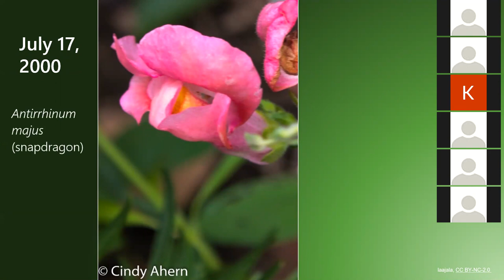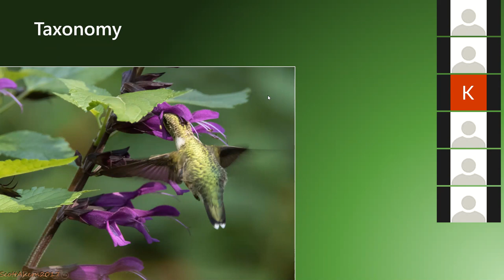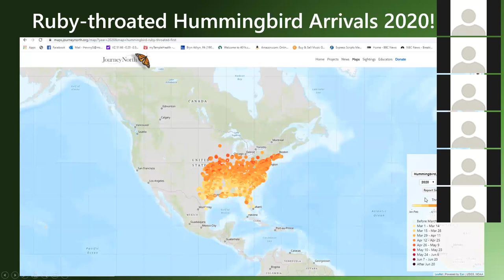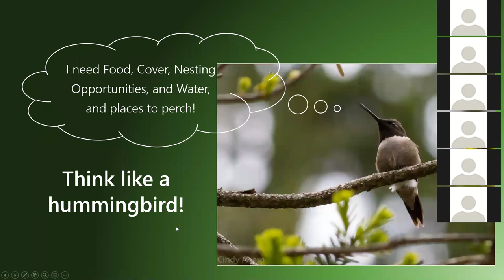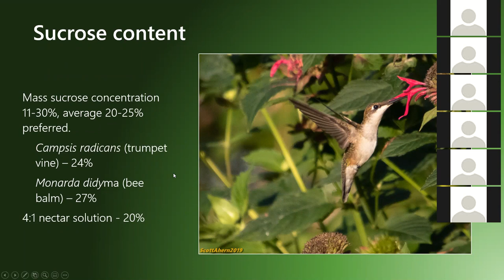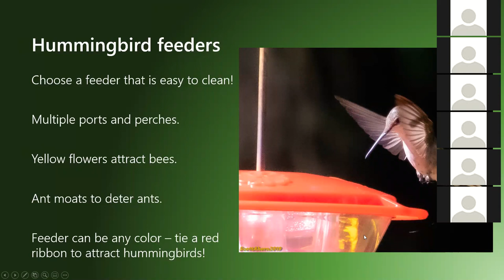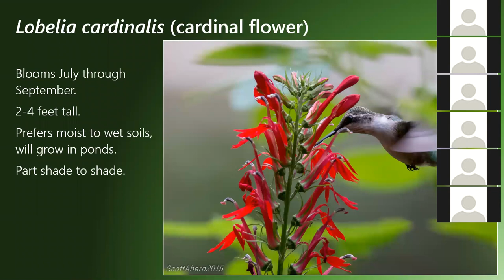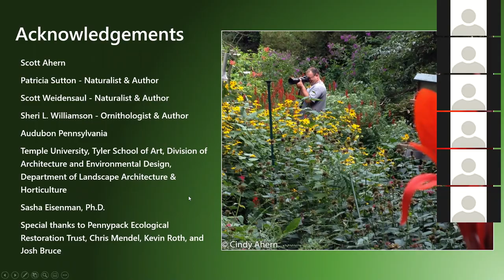Webinar: Gardening for Hummingbirds - Cindy Ahern - April 28, 2020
Cindy Ahern, Master Gardener and Adjunct Professor of Landscape Architecture at Temple University, shares her experience creating a certified wildlife habitat in her own back yard, specifically focused on attracting and nurturing hummingbirds.With her fascinating introduction to hummingbird behavior and her tips on plant selection, this is a great webinar for anyone looking to see more of these beautiful creatures.